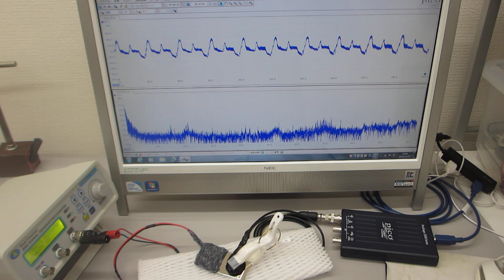オリジナル超音波発振制御プローブによる超音波の送受信テスト